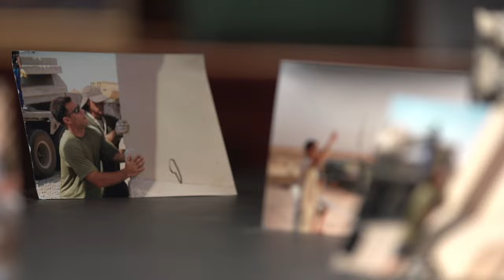DANGER CLOSE 'Still Stands' (2017) Official Trailer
The official trailer for the documentary feature film DANGER CLOSE featuring the original song by country musician Barrett Baber, 'Still Stands'.

DANGER CLOSE, the third film in the “Heroes of Valor” Collection, is a powerful story about a fallen soldier, Special Forces Staff Sgt. Rob Pirelli, who sacrificed his life on deployment in Iraq, and an award-winning female war reporter, Alex Quade, who did what no other journalist has ever done — she embedded with Green Beret A-Teams long-term on highly-classified combat missions to help provide his family closure, after meeting Rob on previous special operations.